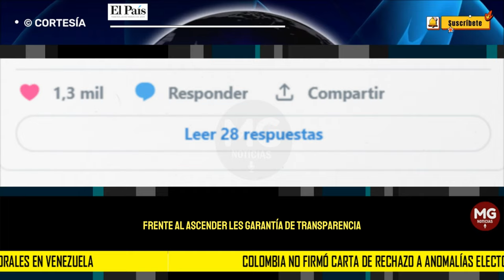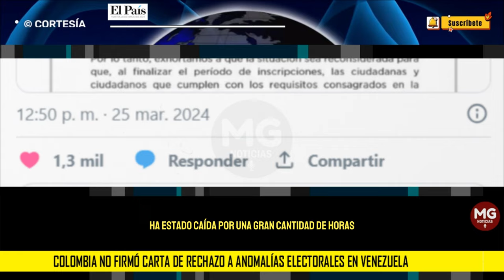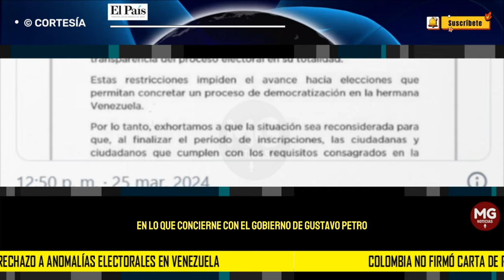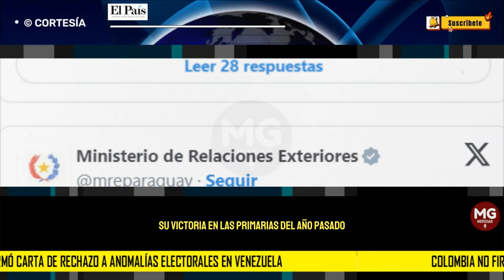POLÉMICA 🔴 COLOMBIA NO FIRMÓ CARTA DE RECHAZO A ANOMALÍAS ELECTORALES EN VENEZUELA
Un total de siete países de América Latina firmaron este lunes un comunicado conjunto en el que manifestaron sus preocupaciones frente a las endebles garantías de transparencia que se ciernen sobre las próximas elecciones presidenciales de Venezuela.